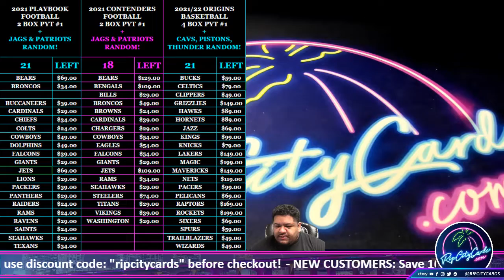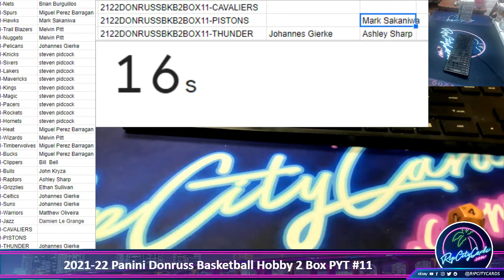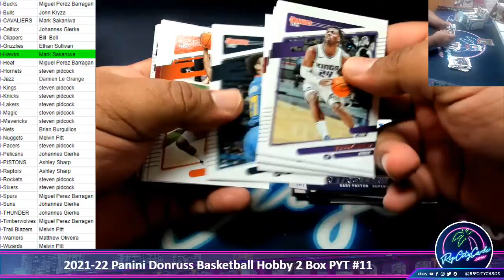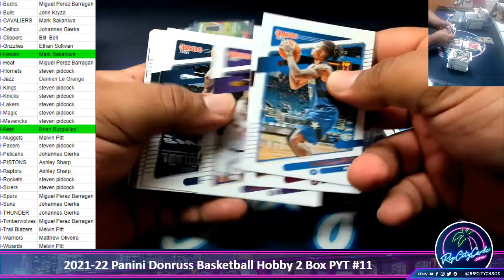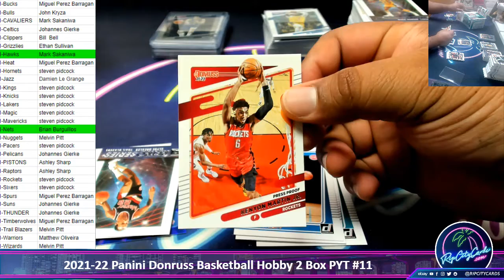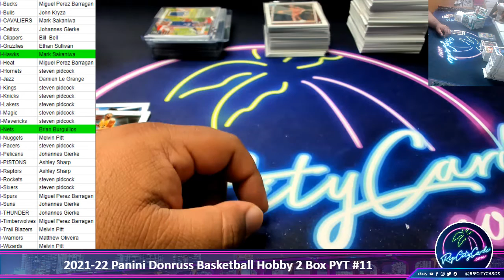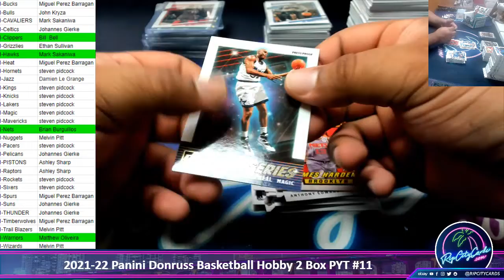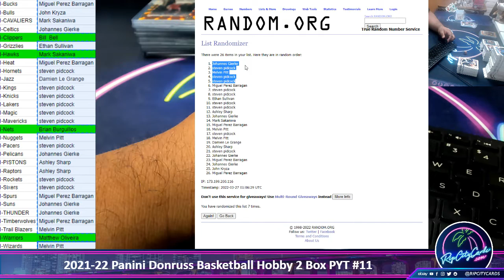2021-22 Panini Donruss Basketball Hobby 2 Box PYT #11